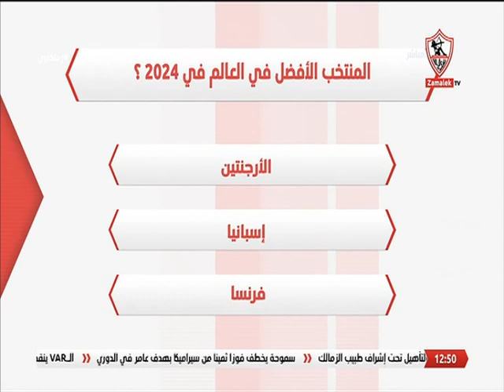إجابات قوية من خالد متولي والصيفي في فقرة أسئلة الشاشة.. "عن أفضل لاعب في الزمالك"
إجابات قوية من خالد متولي والصيفي في فقرة أسئلة الشاشة.. "عن أفضل لاعب في الزمالك" .. وتعليق غير متوقع على أفضل حكم🔥🔥🇦🇹 زملكاوي"